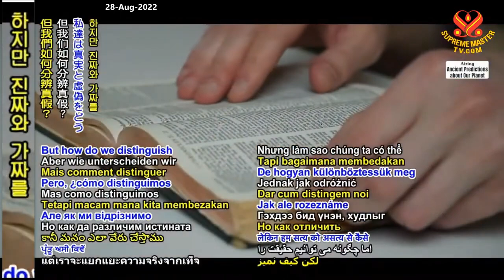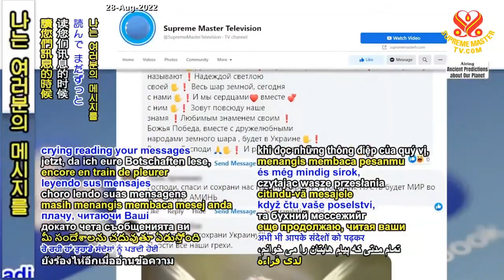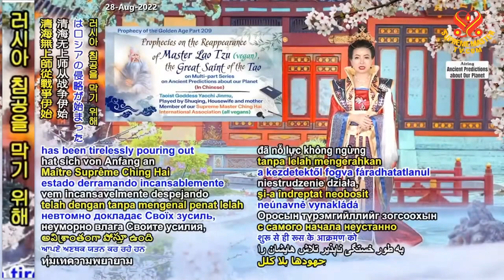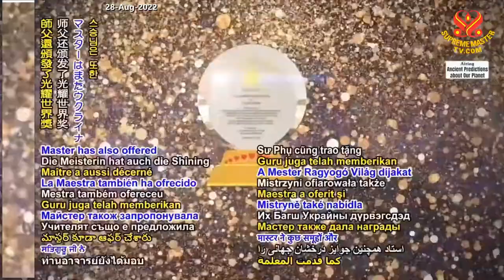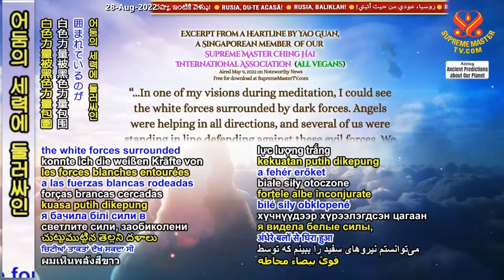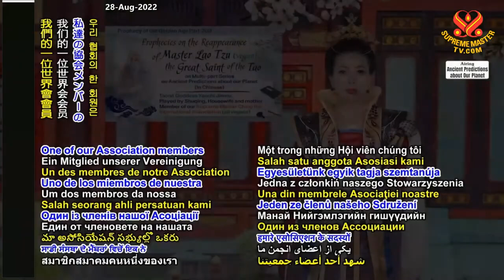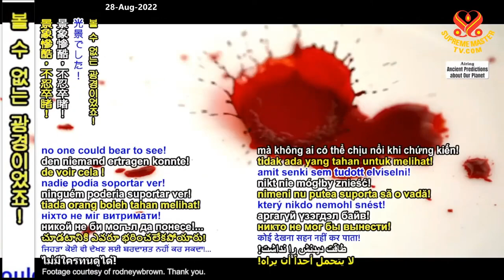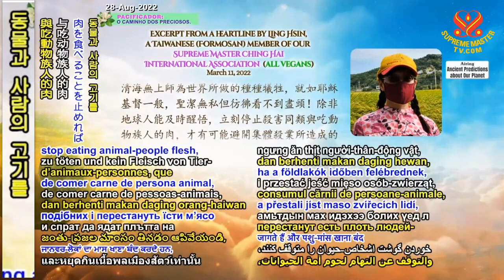P.209 Những LờiTiênTri Về Sự Xuất HiệnTrở Lại Của Đạo Sư Lão Tử, Vị Thánh Vĩ Đại Của Đạo Giáo - SMTV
( P. 209 ) Những Lời Tiên Tri Về Sự Xuất Hiện Trở Lại Của Đạo Sư Lão Tử, Vị Thánh Vĩ Đại Của Đạo Giáo -  Hội Quốc Tế Thanh Hải Vô Thượng Sư